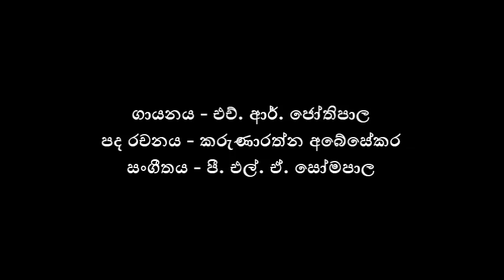දෑසේ විමන් දොරින් Dase Wiman Dorin (Audio) H R Jothipala